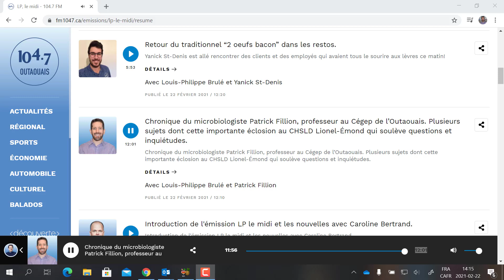Covid-19: Éclosion à Lionel-Émond; Gatineau orange; Covid-19 & microbiote (AUDIO, 104.7FM Outaouais)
Entretien avec Louis-Philippe Brulé, animateur de l'émission "LP le midi" au 104.7FM Outaouais.  Émission du 22 février 2021